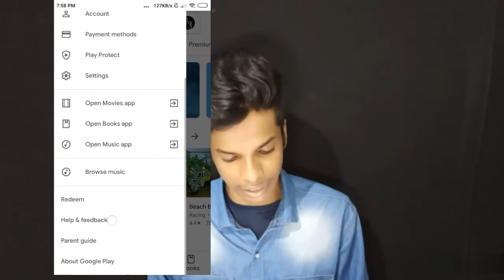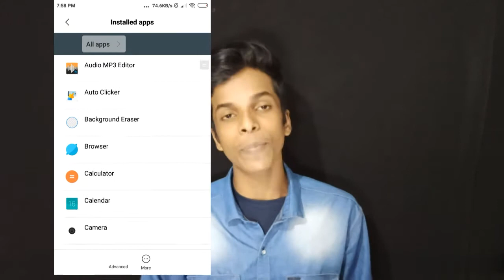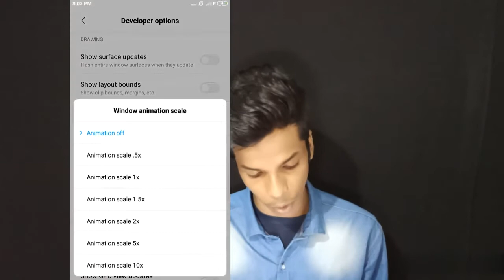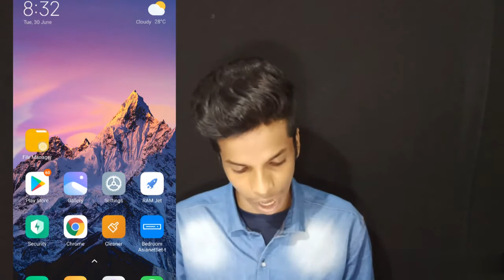how to fix phone lag | how to make phone faster | Ajtherapy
hello guys welcome back AJ therpy ok

അപ്പോൾ നമ്മൾ ഇന്ന് നോക്കാൻ പോകുന്നത് എങ്ങനെ ആൻഡ്രോയ്ഡ് ഫോണിലെ സ്പീഡ് വർദ്ധിപ്പിക്കാൻ എന്ന കാര്യത്തെ കുറിച്ചാണ് ok

how to increase Android mobile

how make speed in your mobile phone make sure change the settings to make more faster your Android mobile

RAM booster app link

 .4 Delete Jpg files

ഫയൽ മാനേജർഇൽ show hidden files
ON  ചെയ്യണേ എന്നാലേ  t.humbnails കാണാൻ പറ്റൂ

ഇക്കാര്യങ്ങൾ ചെയ്യുന്നതിലൂടെ നിങ്ങളുടെ മൊബൈൽ കൂടുതൽ സ്റ്റോറേജ് ലഭിക്കുകയും ഫോണിൻറെ സ്പീഡ് വർദ്ധിക്കുകയും ചെയ്യും

നിങ്ങളുടെ എന്ത് സംശയങ്ങളും കമൻറ് ലൂടെ ചോദിക്കാം 💛

അപ്പോ അടുത്ത വീഡിയോയിൽ കാണാം

how to increase mobile performance
how to increase mobile speed
how to increasemobile gaming performance